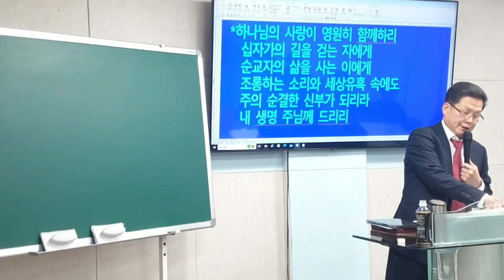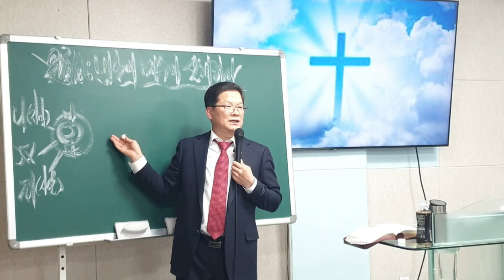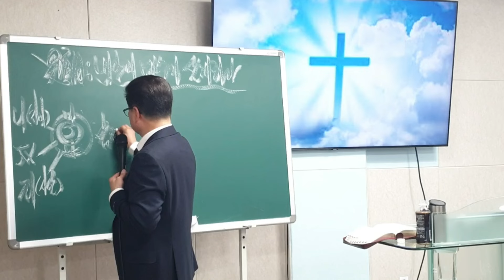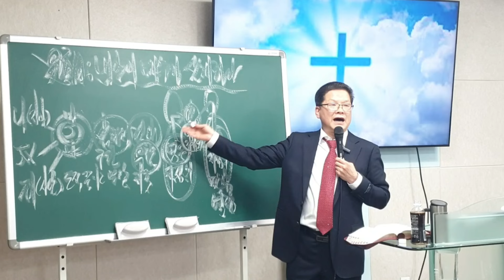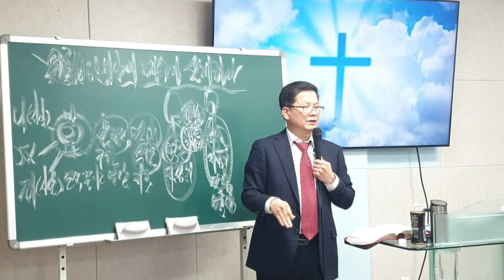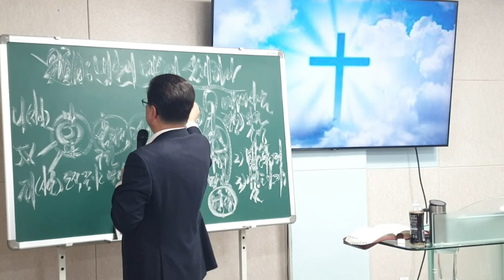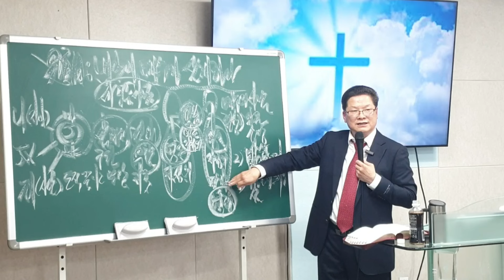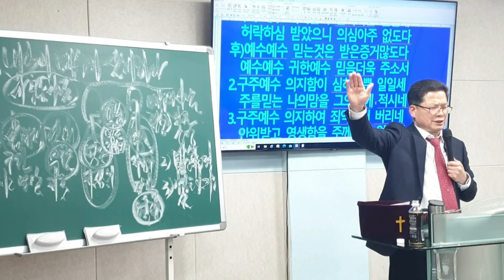[수원사랑제일교회] 내안에 예수가 살게하라(8) 남기수 목사님 (2024.03.17) (주일오전11시설교)